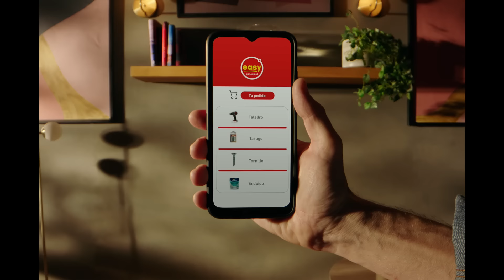ESTANTES | ¡Las mañas que tenés en tu casa resolvelas con Easy!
✨ ¡Las mañas que tenés en tu casa resolvelas con Easy! ✨
Entrá a easy.com.ar y encontrá entre miles de productos con el mejor descuento y la mejor financiación.